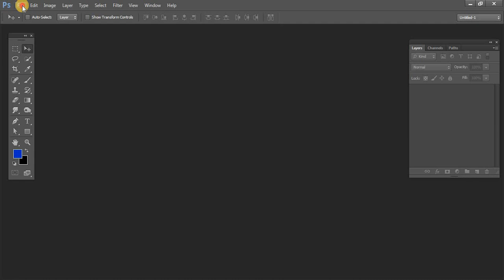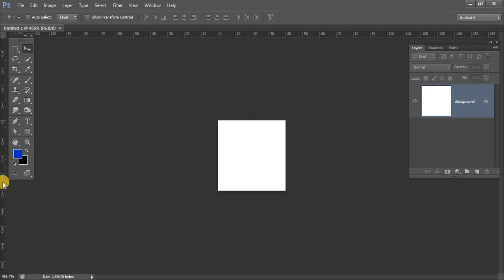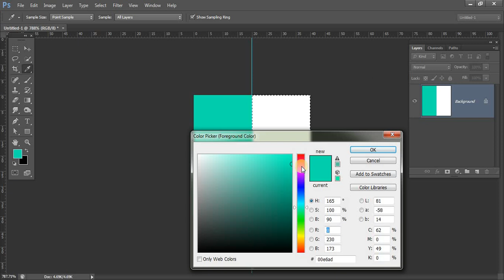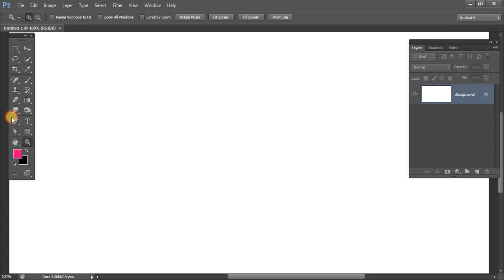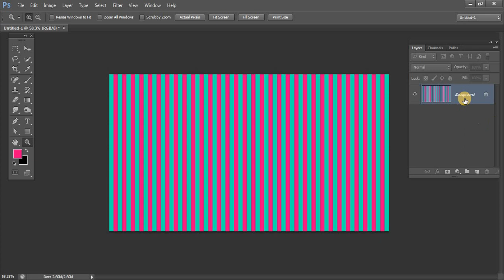Photoshop Pattern Design for clothing.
In this Photoshop tutorial for beginners you will learn how to make check pattern for shirting. This is a very unique technique to make pattern in Photoshop.